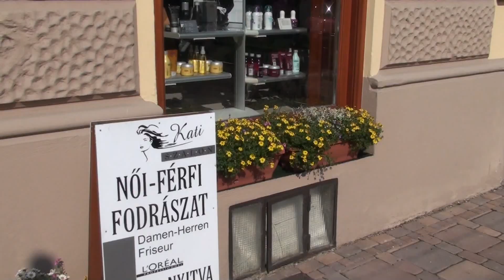Köszeg Retro 2010 - pillanatok Juni es Juli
Köszeg belvaros 2010. Impressionenen Ende Juni und Anfang Juli